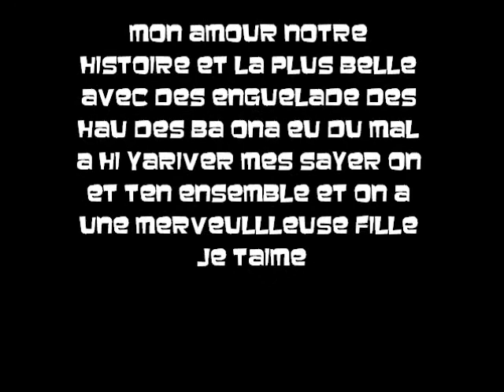ja taime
je taime